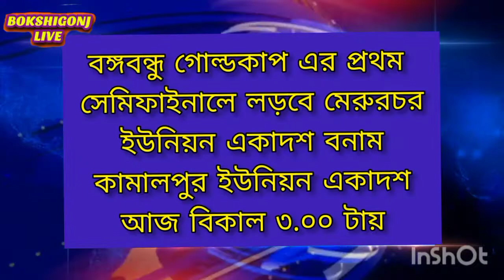May 31, 2021